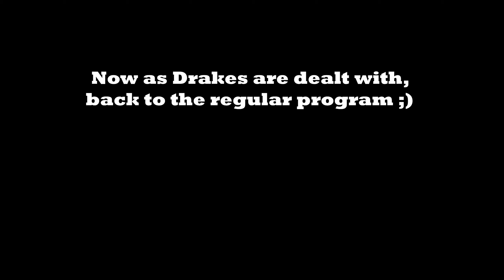Atlas EU PVP | BigFeet against The World [TTL]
TTL & BigFeet vs Omerta, Sangre Errante, AoD, Black Bobs and The Purge
00:00-02:54 Drake Montage
02:54-13:52 Land Combat